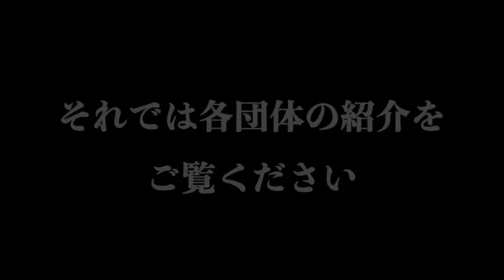【武道祭】武道を始めたいすべての方へ！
武道の道に一歩踏み込んでみませんか？
大人から子どもまでどんな人でも大歓迎です！
御来場お待ちしております！

開催日：令和５年６月２５日（日）
時　間：１３：００　　受付
　　　　１３：３０　　開場
　　　　１６：３０　　終了
場　所：メタックス体育館はだの（総合体育館）